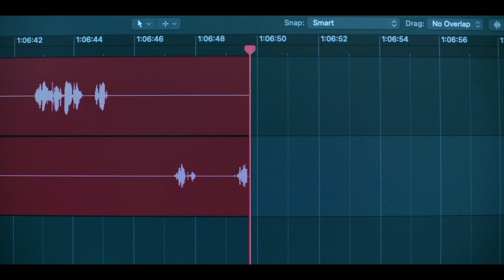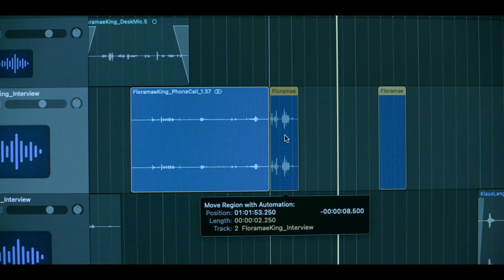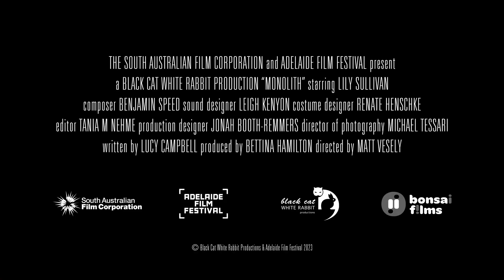Lily Sullivan Talks Taking on the Ambitious One Location Sci-Fi Thriller 'MONOLITH' - CinemaChords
Matt Vesely‘s feature film directorial debut, the sci-fi thriller Monolith will release in theaters and on digital February 16, 2024. To celebrate the release, SCREAM Magazine's Howard Gorman sat down with LilySullivan (Evil Dead) to find out the challenges and satisfaction of shooting a single location, single on-screen actor feature film, and how one particular scene in this new movie is as jaw-dropping as even the most horrific moments in evildead.